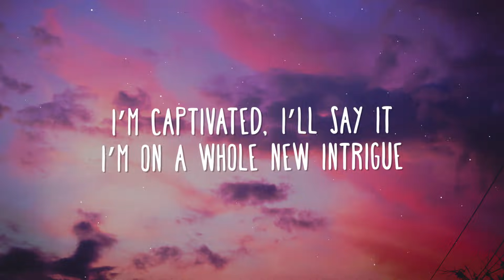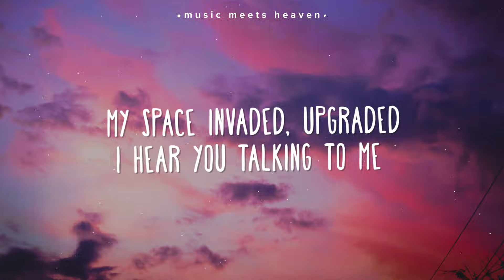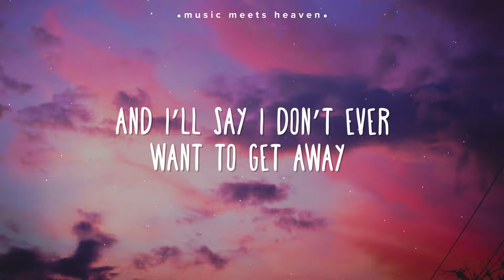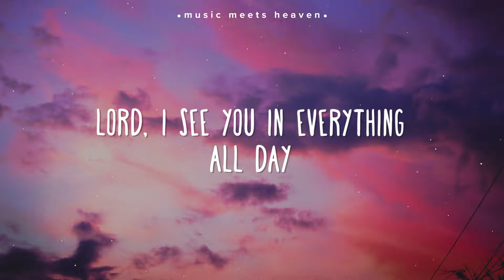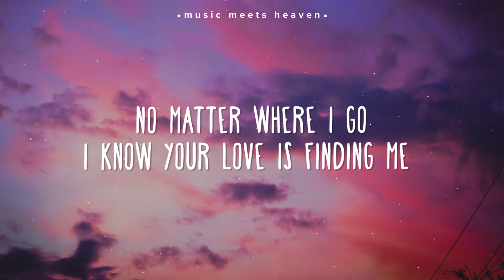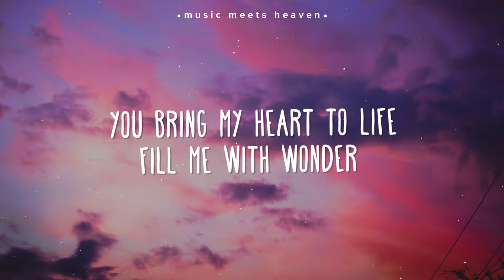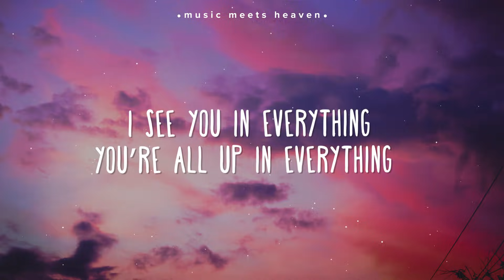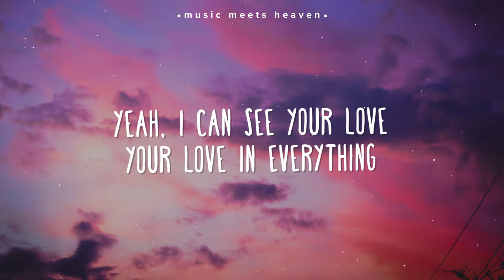TobyMac ~ Everything (Lyrics)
🎙️Lyrics

I’m captivated, I’ll say it
I’m on a whole new intrigue
My space invaded, upgraded
I hear You talking to me
It’s in the boom of the thunder, it’s in the cool of the rain
And I’ll say I don’t ever want to get away

Tonight is beautiful
It’s got my mind on You
And everywhere I turn is a reminder

I see You in everything, all day
And every beat of my heart keeps reminding me
I see You in every little thing, all day
No matter where I go I know Your love is finding me
I see You in everything
You’re all up in everything

My soul’s awaken
I’m taken by all the beauty You bring
You got it blarin’, I’m starin’
Love watching You do Your thing
There’s no mistaken Your style
No mistaken Your touch
I see the grand, I see the subtle of Your love

Lord, I see You in everything, all day
It’s finding me in everything, all day

Tonight is beautiful
From the sparkle in her eyes to the starlit open skies
You bring my heart to life, fill me with wonder

Oh, I can see Your love, Your love in everything
And that’s why You’ll always be my everything
Yeah, I can see Your love, Your love in everything

Submit Your Songs over here!

✘ music meets heaven is set to be a music blog mainly focusing on ‹ Christian › Music. We don't restrict ourselves to a certain genre but are instead constantly in the search of goodmusic for Jesus.

If you are the owner of any content that has been uploaded on this channel and you want it removed please contact and I will resolve the issue immediately.